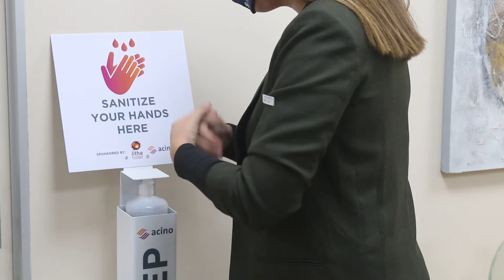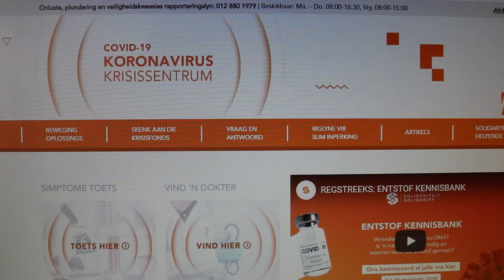OpReisSaamMetMia: Al jou vrae oor die Covid-19-entstof beantwoord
Daar is steeds baie onsekerheid oor die Covid-19-entstof,
maar dit hoef glad nie die geval te wees nie, want OpReisSaamMetMia het namens jou antwoorde oor die entstof direk uit die dokter se spreekkamer gaan kry.

Mia Slabbert het by Prof. Veronica Ueckermann, die hoof van aansteeklike siektes by die Steve Biko-hospitaal, gaan aanklop om namens jou belangrike antwoorde oor die Covid-19-entstof te gaan kry.